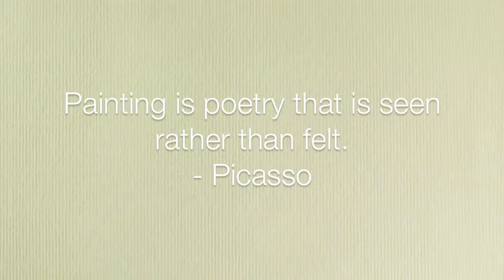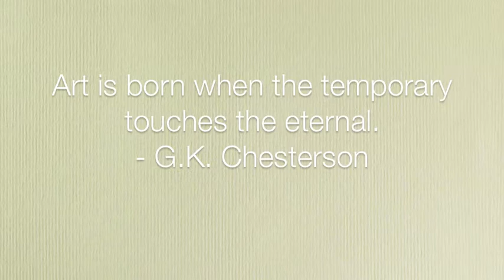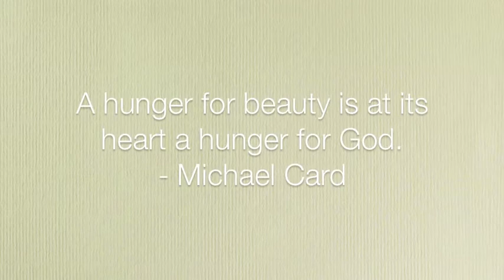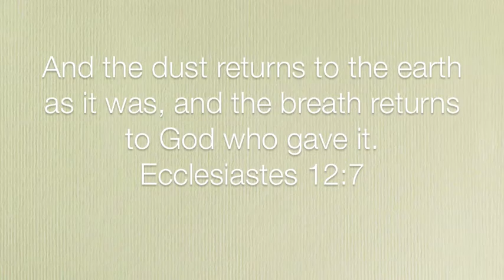Farewell to Sister Denise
Benedictine Sister of Perpetual Adoration Denise McMahon left us on December 1, 2014. She now rests in the arms of her Lord. To us, she left a legacy of kindness and amazing strength. In lieu of an obituary, we share this short video of our beautiful Sister Denise.